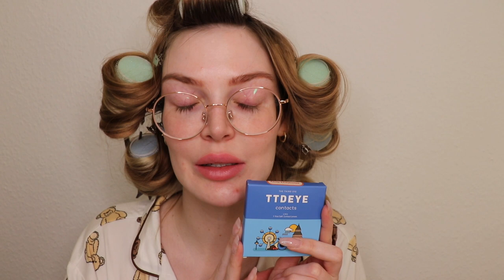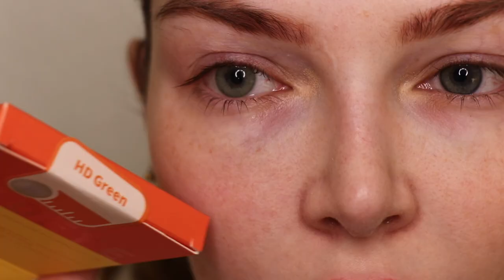Kontaktlinsen Try on Haul - Ttdeye